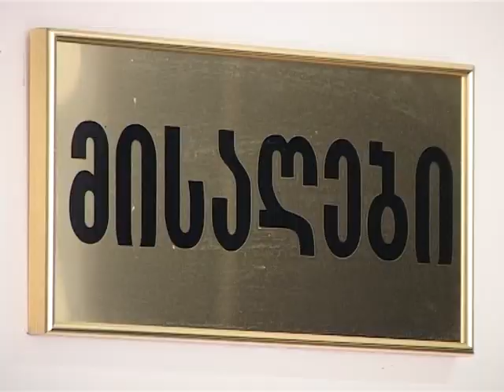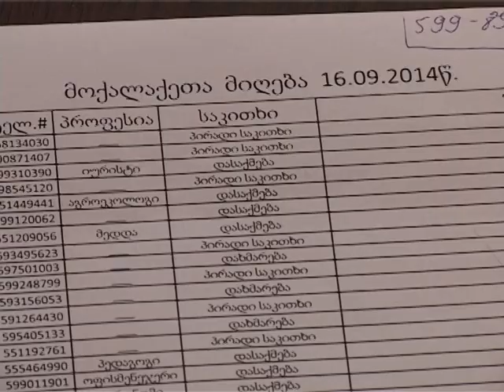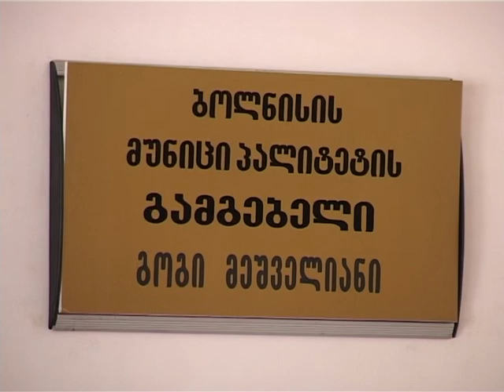ყოველი კვირის სამშაბათს გამგებელი მოსახლეობას ხვდება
სამშაბათ დღეს ბოლნისის მუნიციპალიტეტის გამგებელს გოგი მეშველიანს მოქალლაქეთა მიღება აქვს.